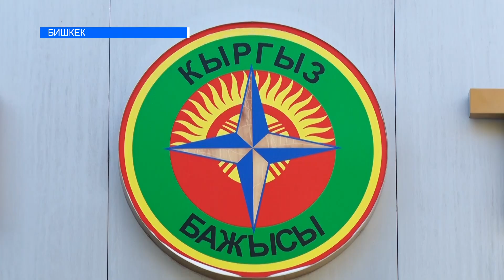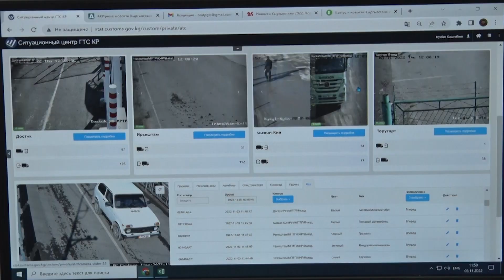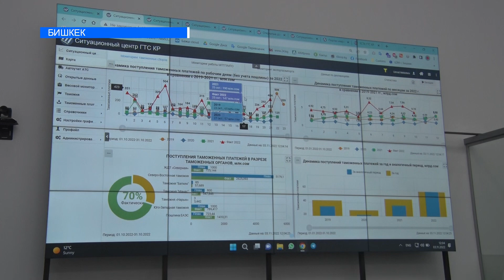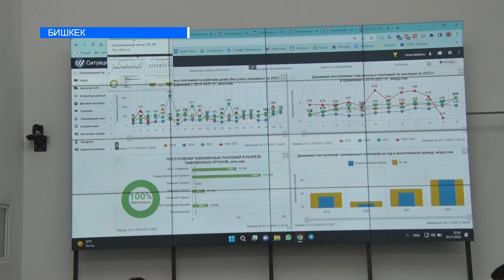Бажы кызматынын 9 айлык планы эмнеге толбой калды?